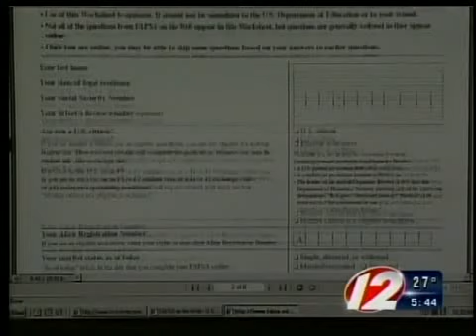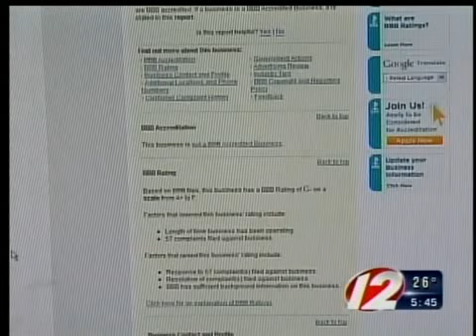cfa scholarship scams